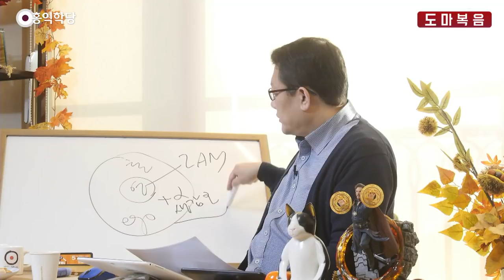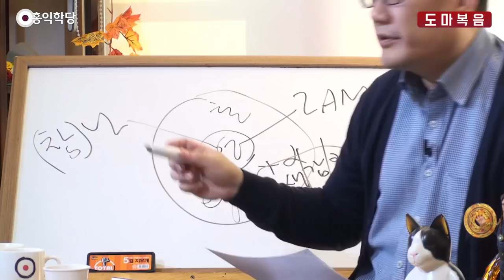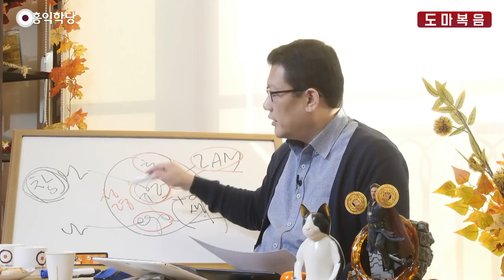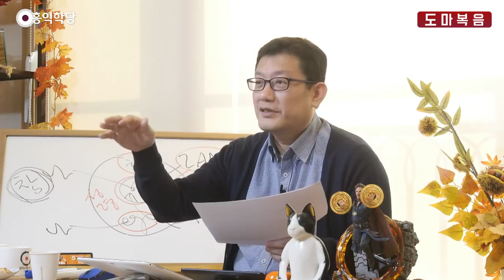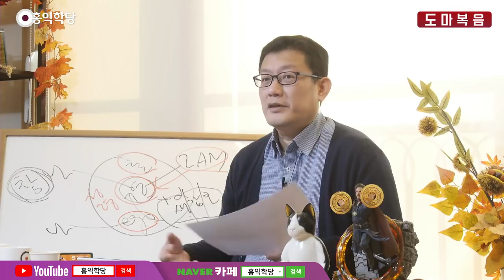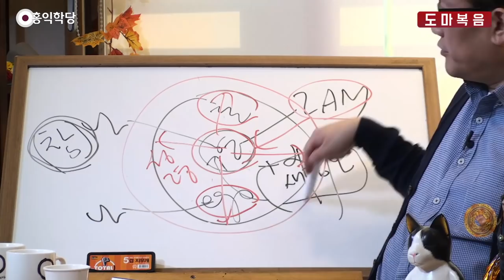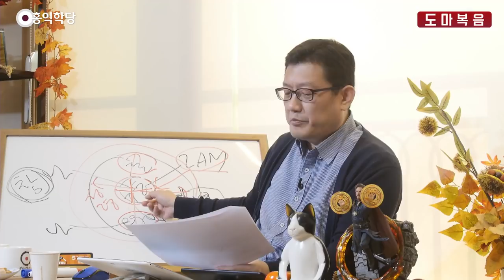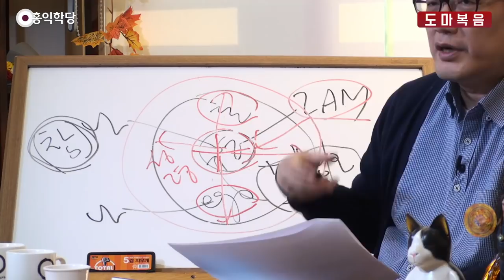[홍익학당] 윤홍식의 "도마복음" 강의 40강 - 구하는 자는 찾을 것이다